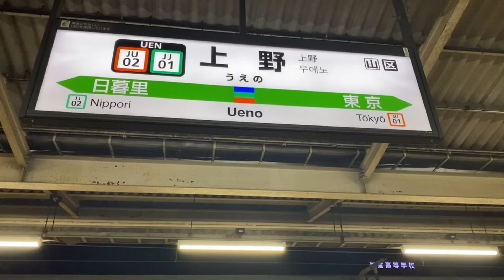常磐線 赤電 上野駅初入線❗️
K451

2022年1月22日にて、遂に❗️赤電が上野駅に初入線しました‼️

撮影者は、5~6人程度で静かに撮影出来ました！

また改めて撮影しに行きたいと思います(*´▽`*)